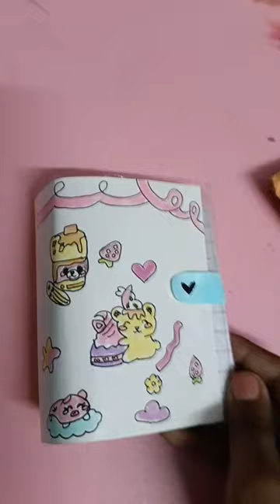Showing my diy 3 binder diary🌸